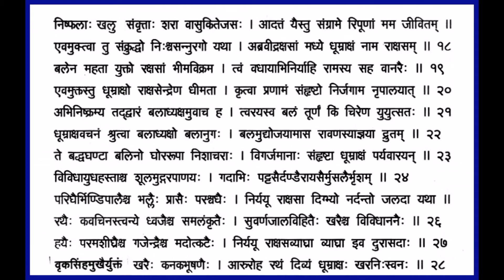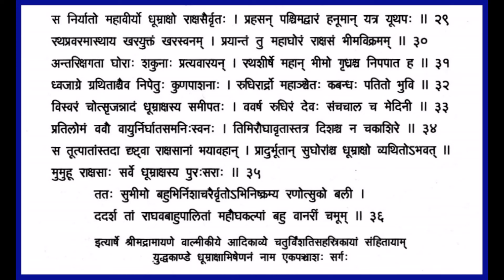Shrimad Valmiki Ramayanam - Chapter51 Yuddha Kandam Recitation with lyrics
Hearing the rejoicing cries of the monkeys, Ravana asks some demons to discover the cause of that rejoicing. The demons mount the rampart and discover that Rama and Lakshmana have been relieved of the shackle of arrows. They come to Ravana and inform that the two brothers Rama and Lakshmana are alive and appear like two strong elephants in the battle-field. Ravana then calls Dhumraksha, a demon and asks him to go with an army and kill Rama, Lakshmana and the monkeys Dhumraksha along with his army enters the western gate of Lanka where the army-chief Hanuman is stationed. While Dhumraksha advances in the battle-field, he observes several bad omens and feels disturbed.
For Sundarakandam, I have followed the book published by Sri Ramakrishna Math, Mylapore Chennai 600004 - original Sanskrit with English transliteration by Swami Tapasyananda.

For all other Kandams, I acknowledge with thanks the kind support extended by Sri Vigneswara Venkateswara Trust to enable us publish the script in line with the recitation.Kindly contact them on phone 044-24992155 to order your copy of the  Shrimad Ramayanam book.